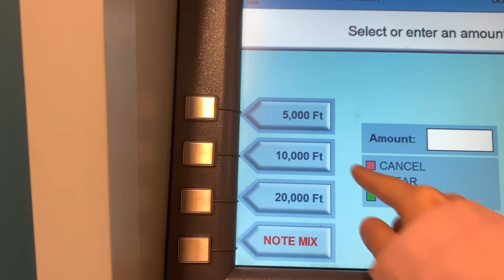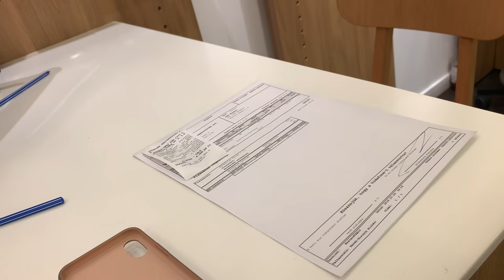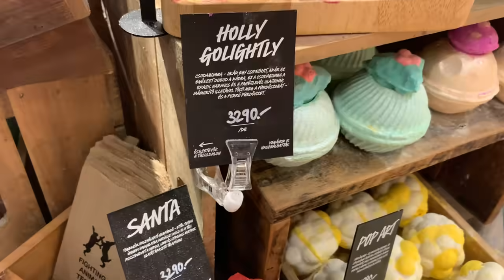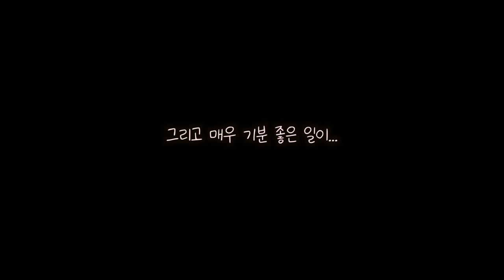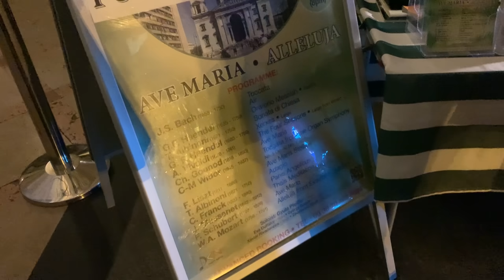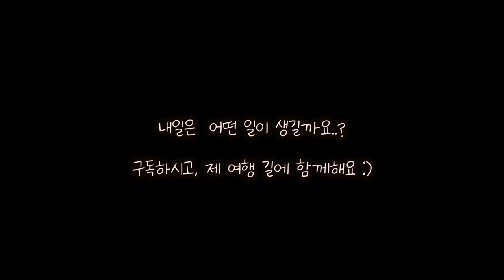헝가리 여행 부다페스트 설레는 첫째날 여정 , | 동유럽 여행